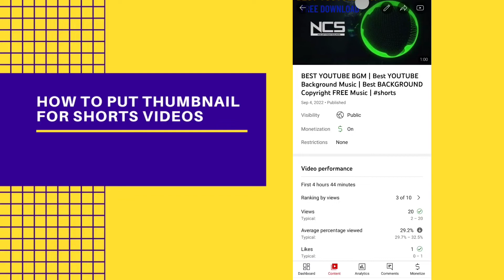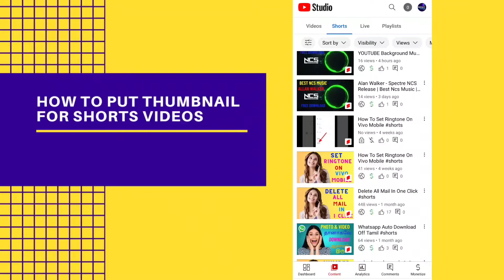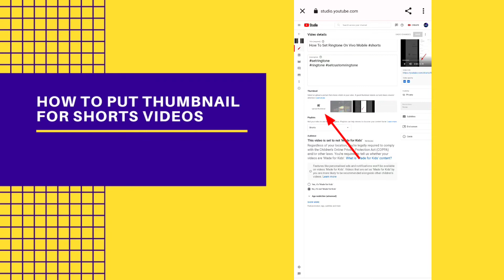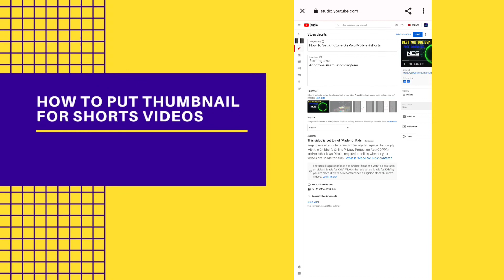How To Put Thumbnails On Youtube Shorts Videos | Add Shorts Thumbnails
Time Codes
00:00 - Introduction
00:10 - How To Put Thumbnails On Youtube Shorts 2022